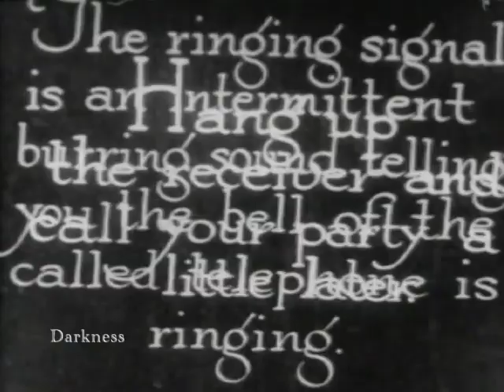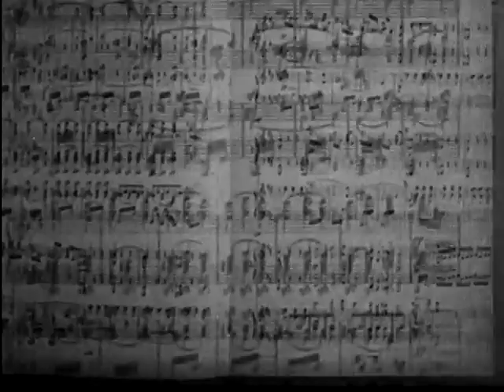Rush to disaster Sequence Experimental Film-Max Smith